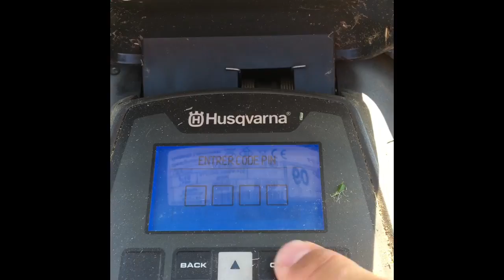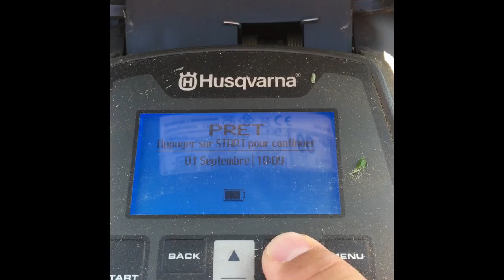Husqvarna Automower 315, la sécurité